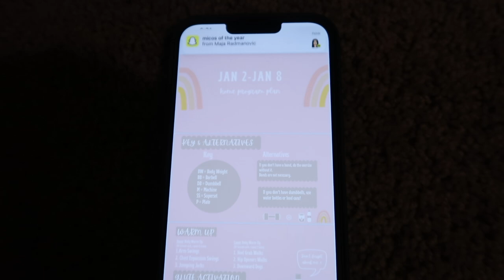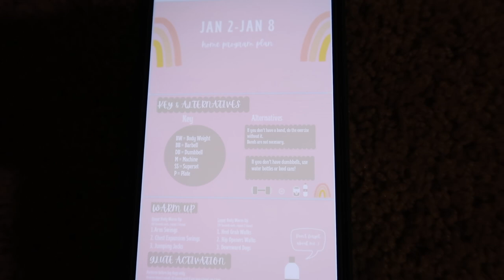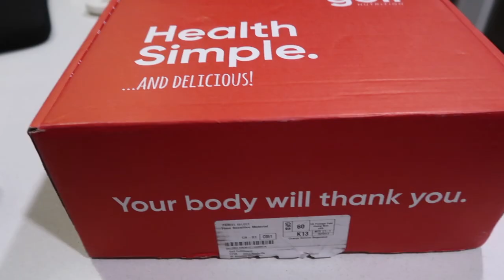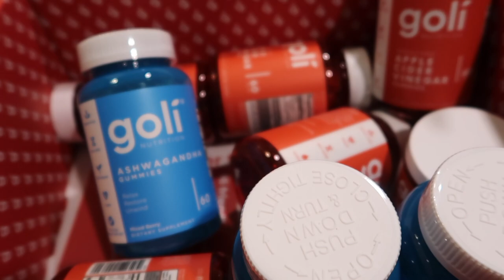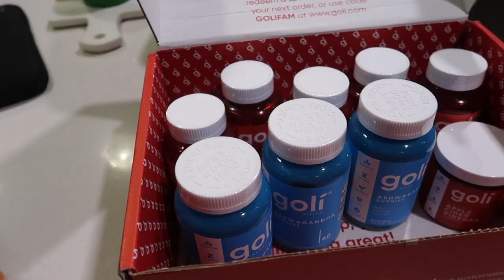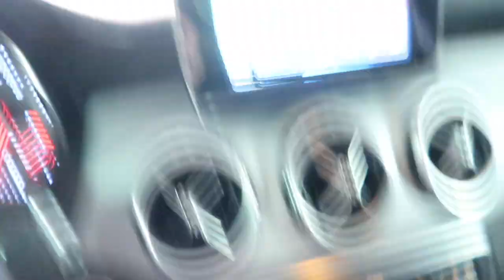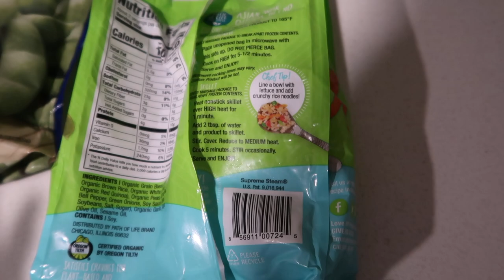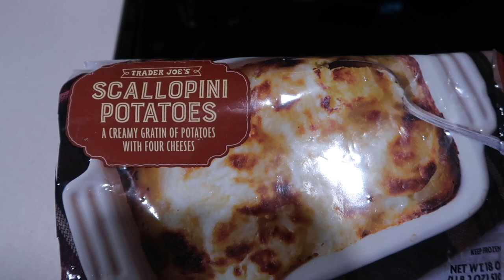9-5 WORK WEEK IN MY LIFE: a very eventful week, how I stay motivated on those hard work days + more!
Grey crewneck
Meal Prep glass containers:
Handheld frother
Tea Organizer
Tea Kettle
Yeti coffee cup
Bali Body Self Tanner
Lux Unfiltered (Self tanner I layer with Bali body)
Ice coffee cup